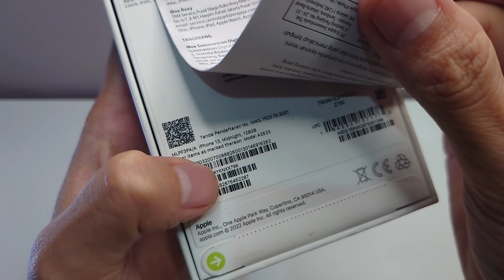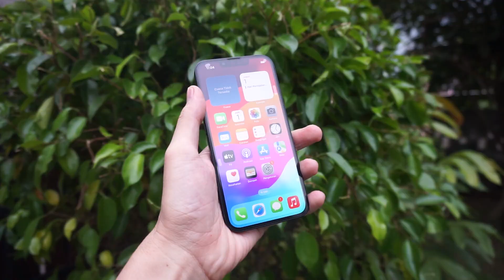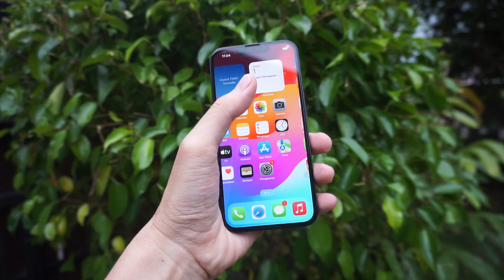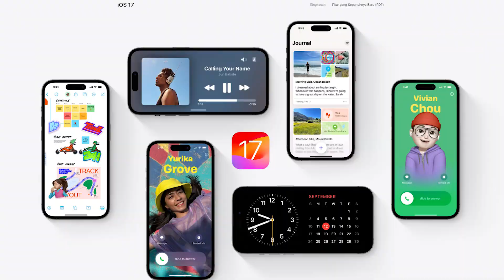iPhone 13 2024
Inilah alasan kenapa saya beli iPhone 13 di tahun 2024, dan mumpung lagi harga diskon, buruan sikat sebelum kehabisan.